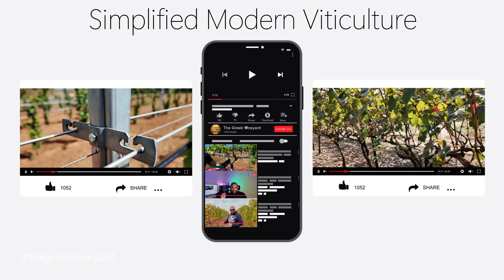How To PRUNE Grapevines - The Spur Pruning Method (2025)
🍇 One of the most important interventions in vineyards is winter pruning. On this episode, we are demonstrating spur pruing on a the Greek wine-making variety Assyrtiko. The same method can be used in all grape varieties, wine making or table grapes, with permanent cordons (stems).

Any questions:
Α. Comment on our videos
Production & Presentation by:
George Tsinidis
Agronomist / Oenologist MSc